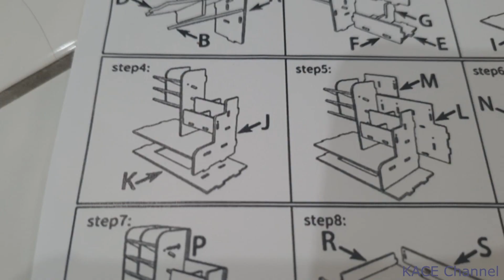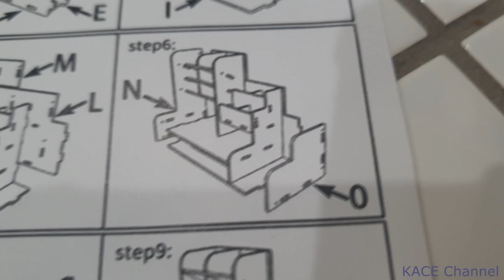Temu - Learning Stationery Storage Box, Office Desktop Storage, Desktop Sorting Tools. Build Review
Learning Stationery Storage Box, Office Desktop Storage, Document Storage Basket, Desktop Storage Pen Container, Desktop Sorting Tools